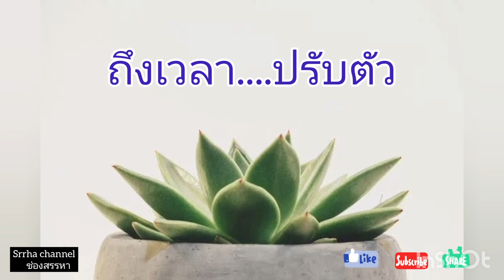EP61. ปรับตัว​ ปรับใจ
ความไว้วางใจ